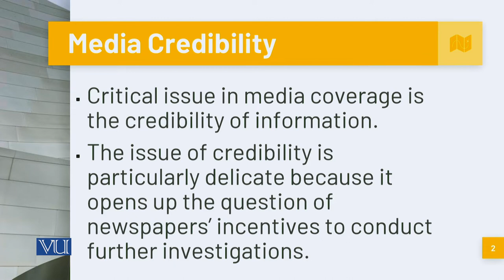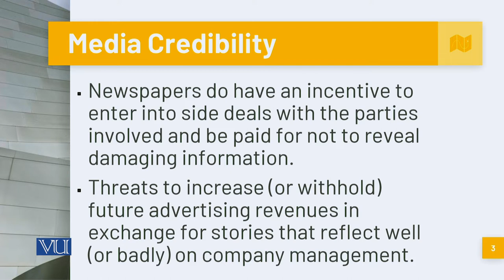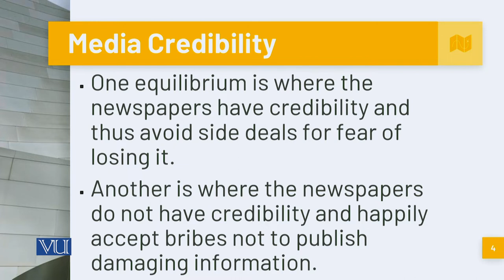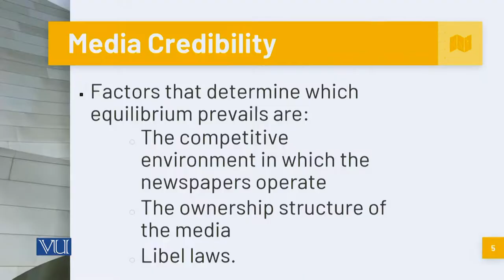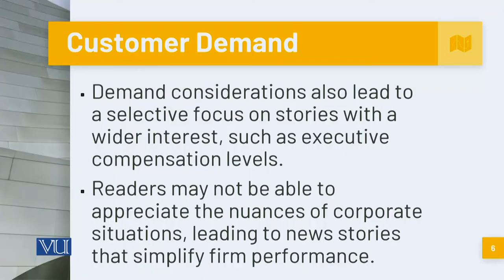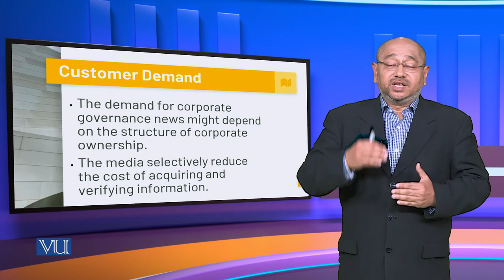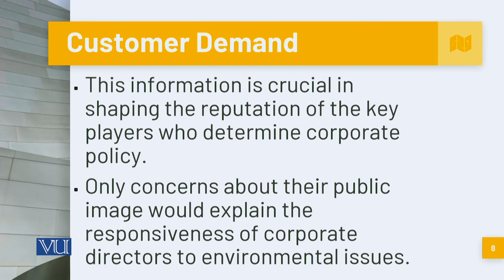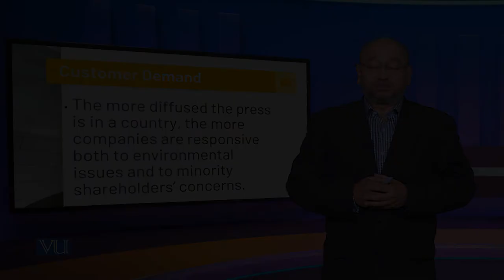Selective Coverage | Corporate Governance | MGT717_Topic145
Topic145: Selective Coverage,
By Syed Hussain Haider